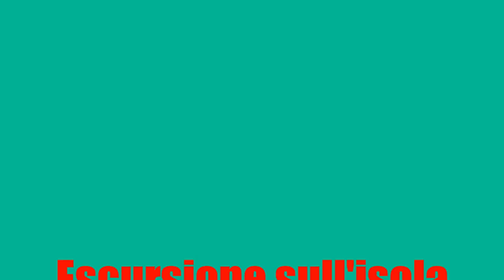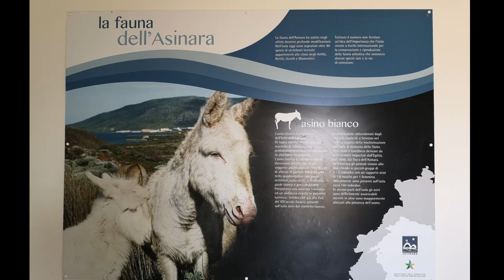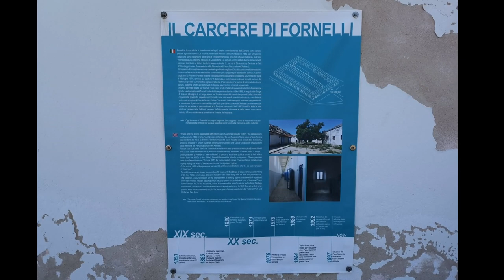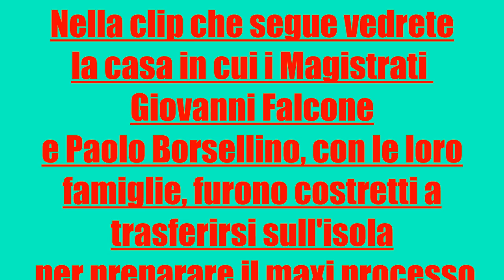Isola dell'Asinara (Sardegna)🌈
Bellissima ed interessante escursione fatta a fine Agosto del 2019. Come ho detto nel video, l'escursione dura tutta la giornata e si puo' decidere di farla a piedi o in bici per i piu' temerari oppure con una guida a bordo di una jeep 4x4. Il caldo era allucinante quindi portatevi numerose bottiglie d'acqua, cappellino, crema solare e costume perche' avrete anche la possibilita' di fermarvi un'ora e mezza circa in una bellissima caletta dove potrete fare il bagno e stendervi al sole.